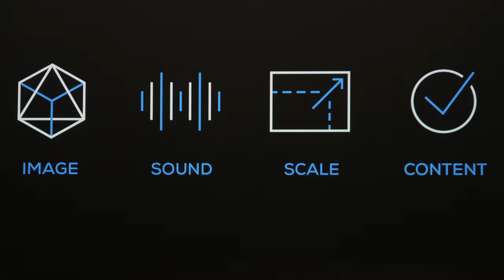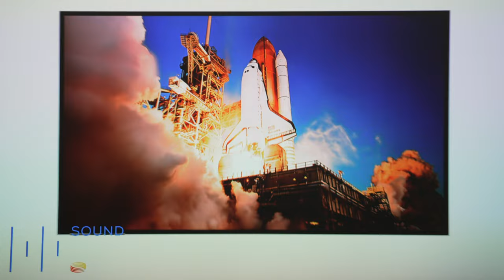*NEW* LG HU915Q UST 4K HDR Triple Laser Projector Review| 120 inch Laser TV??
*NEW* LG HU915Q UST 4K HDR Triple Laser Projector Review| 120 inch Laser TV?? Like this or looking for other projectors and screens?

Check out my buddies at ProjectorScreen.com Tell 'em I sent ya.
LG hu915 Cinebeam 4K Projector